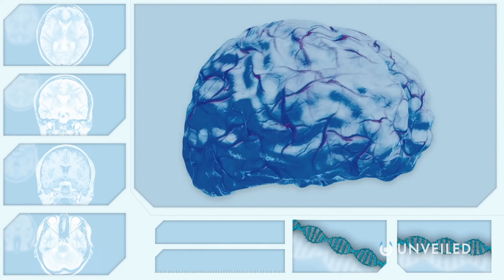Why Humans Will Never Be Type V | Unveiled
Is the Kardashev Scale impossible for humans?? Join us, and find out!

In this video, Unveiled takes a closer look at a why humanity is destined to FAIL at the Kardashev Scale! When we look into the future and make predictions for our species, it can seem as though ANYTHING is possible... but, actually, are we inescapably limited thanks to certain crucial facts of life??

0:00 Intro
0:40 Beating the Kardashev Scale
2:55 Humans Don't Last Forever
5:13 The Problem of the Mind
6:47 Does Type V Care?
7:30 Conclusions